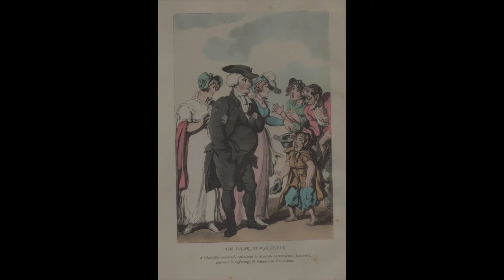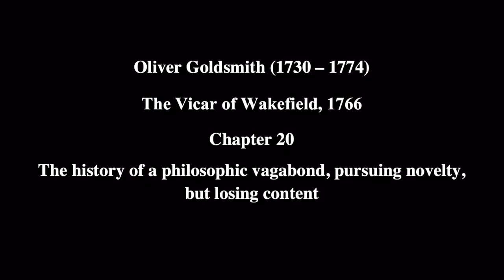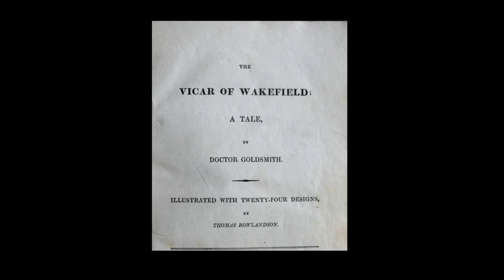Oliver Goldsmith -The Vicar of Wakefield,1766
Oliver Goldsmith (1730 – 1774) The Vicar of Wakefield, 1766
Chapter 16. The family use art, which is opposed by still greater
I am reading two sections from The Vicar of Wakefield by Oliver Goldsmith, written in 1761 and 1762, and published in 1766 , which became one of the most widely read books in English literature. The novel follows the fortunes and misfortunes of a Yorkshire vicar, Dr. Primrose, and his family.

Part 1.  Chapter 16. The family use art, which is opposed by still greater. The narrative provides an unparalleled description of the commission of a family group portrait by an itinerant painter plying the artist’s trade in the English provinces in the mid 18th century. The excitement and discussion of the costume and composition is enjoyed by the whole village. The social cachet and class distinctions, or minor snobbery, of having a portrait painted are keenly understood. The Vicar of Wakefield, Dr Primrose, adopts a theological intellectual pose, while his wife Deborah and their six children choose to be depicted as Venus, cupids, a shepherdess and an Amazon. The local Squire Thornhill, was included as Alexander the Great. The painter, or travelling limner, who ‘took likenesses for fifteen shillings a head’ is not considered important enough to be named.

Part 2. Chapter 20. The history of a philosophic vagabond, pursuing novelty, but losing content. The young Vicar of Wakefield, Dr Primrose, is instructed in the niceties and tricks of the art trade in Paris, and teacher on the Grand Tour of France and Italy. The narrative suggests that there was little confidence in the connoisseurship of the art dealer or in the role of guide on the Grand Tour.

Art in Fiction is a literary perspective on the history of art presented in an anthology of fiction in novels, short stories, graphic novels, poetry, theatre and cinema selected from world authors from 800BC to the 21st century.

Jeremy Hunt is an independent art historian writer and lecturer on contemporary art and architecture currently researching a book on Art in Fiction – descriptions of the artist in novels from Homer to Will Self.

Thanks to Haqi Ali - Director of Photography